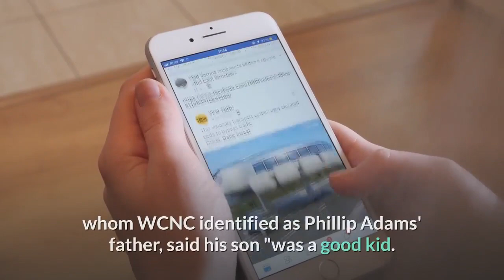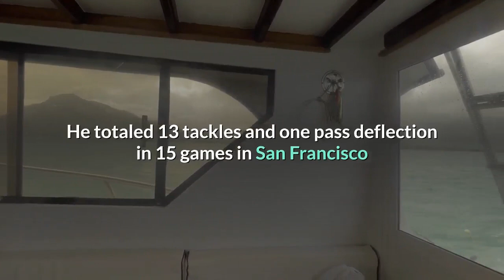Breaking down Phillip Adams' NFL career 'I think the football messed him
Let friends in your social network know what you are reading aboutIn an interview, Alonzo Adams, whom WCNC identified as Phillip Adams' father, said his son "was a good kid. I think the football messed him up. A link has been posted to your Facebook feed. A prominent Rock Hill, South Carolina, doctor, his wife and two grandchildren were among five victims in a shooting. USA TODAYFormer NFL player Phillip Adams killed five people Wednesday in Rock Hill, South Carolina, before later taking his life, the York County Sheriff's Office confirmed Thursday afternoon. The victims were Dr. Robert Lesslie, 70, Barbara Lesslie, 69, and grandchildren Adah Lesslie, 9, and Noah Lesslie, 5. Police said James Lewis, 38, was found dead outside. He had been working at the family's home for an air conditioning and heating repair company. Sheriff Kevin Tolson said Robert Shook, who was working alongside Lewis for the same company, was also shot and is in critical condition. Police went to the nearby home of Adams' parents and tried to get Phillip Adams to surrender. His parents were later evacuated. Once inside, police found Adams dead of a self-inflicted gunshot wound. In an interview Thursday morning with Charlotte, North Carolina, TV station WCNC, Alonzo Adams, whom WCNC identified as Phillip Adams' father, told a reporter that his son "was a good kid. "Alonzo Adams added that they were praying for the family. He added about his son, "He didn't talk much and he didn't bother nobody. "Phillip Adams played for the Jets in 2014. (Photo: Kirby Lee, USA TODAY Sports)Adams, 32, had bounced around the NFL in various stops as a journeyman cornerback, never quite ascending to a full-time starter. He officially played six seasons in the league, from 2010-15, for six different teams. Originally a seventh-round draft pick for the 49ers, Adams played just one season in San Francisco, where he took on special teams work and was a reserve in the secondary. He totaled 13 tackles and one pass deflection in 15 games in San Francisco as he dealt with a nagging ankle injury.'NOTHING MAKES SENSE': Police: Former NFL player shot and killed five peopleCOLLEGE CAREER: Phillip Adams played college football at South Carolina StateAdams did not make the 49ers' roster before the 2011 season, as the team cut him in September. He then latched on with the Patriots, where he played six games in the 2011 season when injuries hit the team’s defensive backfield. He registered eight tackles, one pass deflection and his first career interception in New England. The Patriots released him in November 2011 and he later signed with the Seahawks, where he played just one game. The 2012 season was when Adams’ football career saw more stability. The Seahawks released Adams, but the Raiders added him in the preseason.